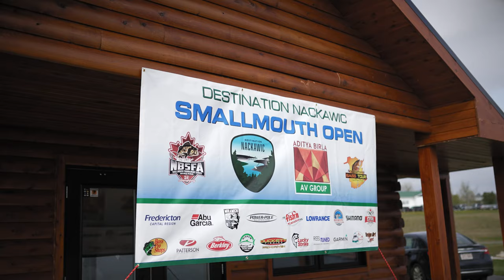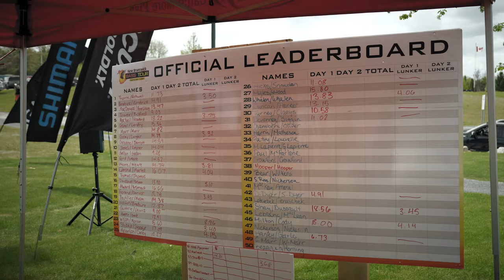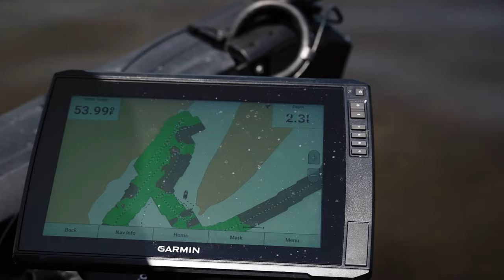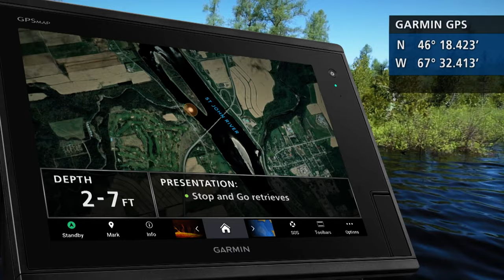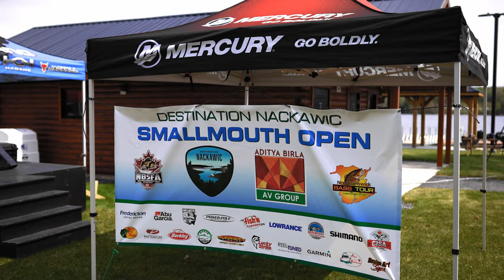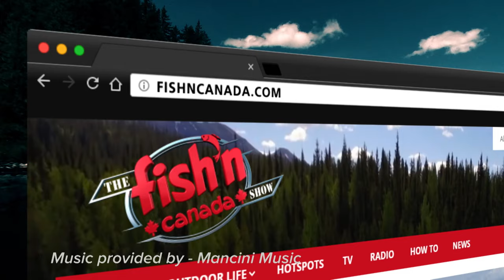SMALLMOUTH BASS IN NEWBRUNSWICK? | Episode 545: New Brunswick Smallmouth Explosion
For this episode, Ang and Pete head to eastern Canada in search of the ever-abundant Smallmouth Bass. They’re fishing the Nackawic area on the St. John River, a destination that’s renowned for huge numbers of Smallies. With so many fish around, can our guys tie into a couple of bonus biggins’?